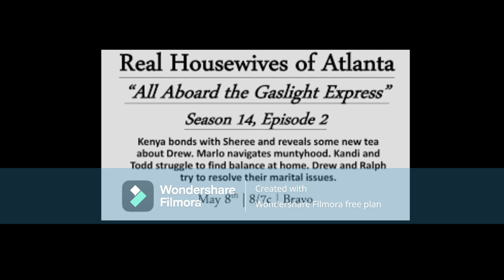The RHOA Season 14 Episode 2 All Aboard The Gaslight Express Review